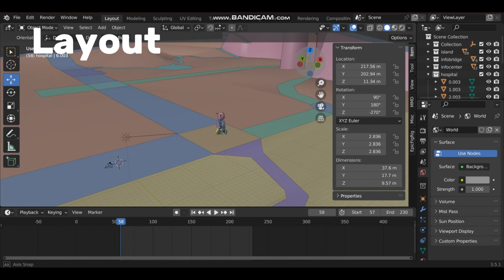My Lego Test Animation Process!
this is my test animation with my LEGO OC, and a behind the scenes look on how my animation was made :)